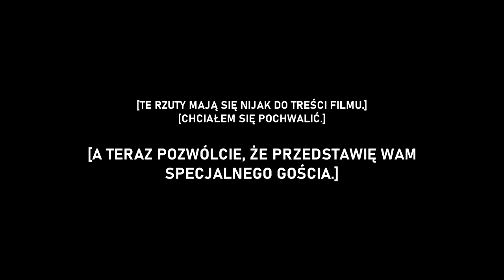JAK ZROBIĆ PIERWSZY WSAD DO KOSZA?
Każdy kiedyś zaczynał. Rozmowa z Szymonem Badowskim - świeżą krwią na scenie polskiego dunkingu.